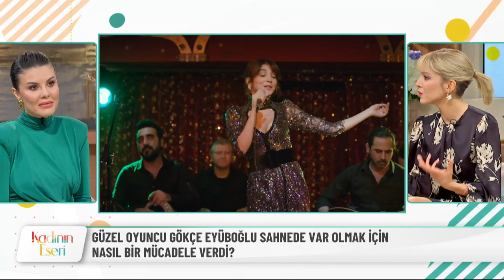Gökçe Eyüboğlu'nun Oyunculuk Yolculuğu - Kadının Eseri 17. Bölüm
Gökçe Eyüboğlu oyunculuğa nasıl başladı? SAHNEDE VAR OLMA MÜCADELESİ

Kadının Eseri Her Pazar 11.15'te FOX'ta!

Sunuculuğunu ise Elçin Ateş Ersoy’un üstlendiği yeni program “Kadının Eseri”, her pazar saat 11.15’te FOX izleyicisiyle buluşuyor. Programın her bölümünde, hayatları boyunca karşılaştıkları zorlukları aşıp hayallerini gerçekleştiren farklı mesleklerdeki kadınların ilham veren hikayelerine odaklanılacak.
“İsterse yapar” diyerek kadına her daim cesaret vermeyi hedefleyen Kotex, programın sponsorluğunu üstleniyor ve güçlü kadın hikayeleriyle daha fazla kadına ilham olabilmeyi amaçlıyor. Ersoy’un farklı alanlarda başarı göstermiş kadın konuklarını ağırlayacağı ve yolculuklarını samimi bir atmosferde izleyicilere aktaracağı programda, tanınmış konuklar da kişisel hikayelerini izleyicilerle paylaşacaklar.

SUNUCU: ELÇİN ATEŞ ERSOY